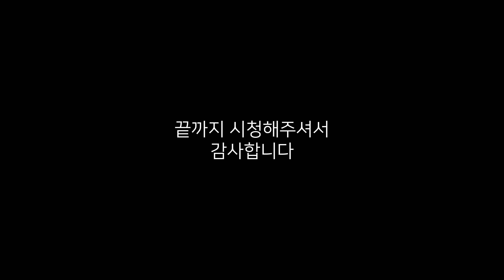두가지 재료로 국물이 시원한 탕국 / 대를 이은 명절 탕국 / 조개탕국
- 재료 -
소고기 400g
홍합 400g
개조개 3마리
무 1.5개
곤약 1팩
두부 500g
물 4리터